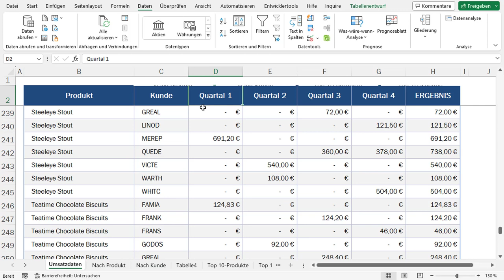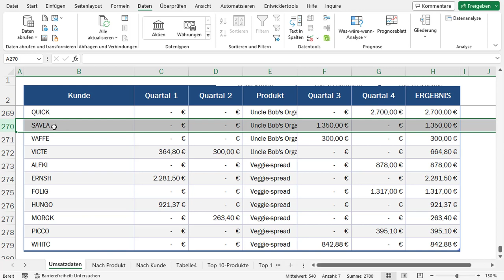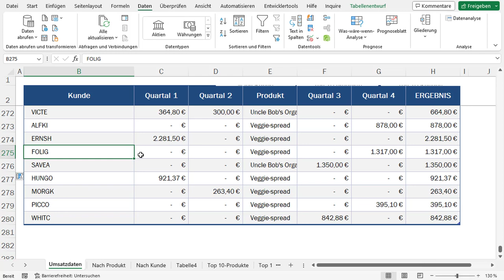Excel-Tricks: So beherrschst du das Verschieben von Spalten und Zeilen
In Microsoft Excel gibt es viele nützliche Funktionen, die dabei helfen, Daten effizienter zu organisieren und zu analysieren. Eine dieser grundlegenden, aber dennoch äußerst hilfreichen Funktionen ist das Verschieben von Spalten. In diesem Video sehen wir uns gemeinsam an wie du in Excel Spalten mühelos verschieben kannst, um deine Arbeitsblätter übersichtlicher und aussagekräftiger zu gestalten.